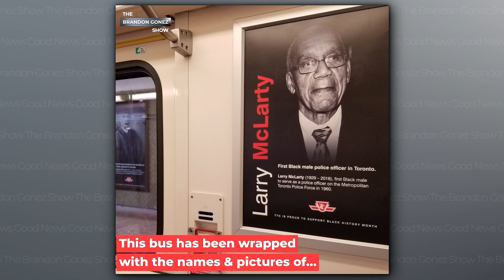Have You Seen the TTC's New Black History Month Campaign?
The largest transit agency in Canada, the Toronto Transit Commission is celebrating Black History Month with a special campaign for the entire city to see. Check it out!